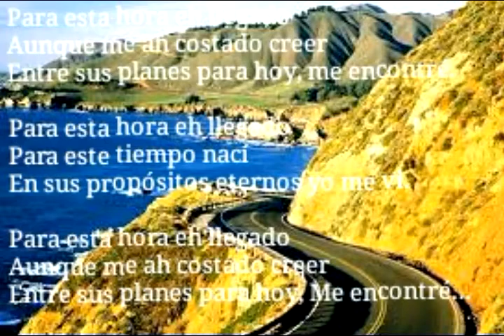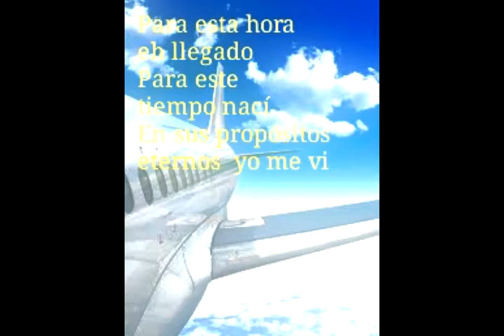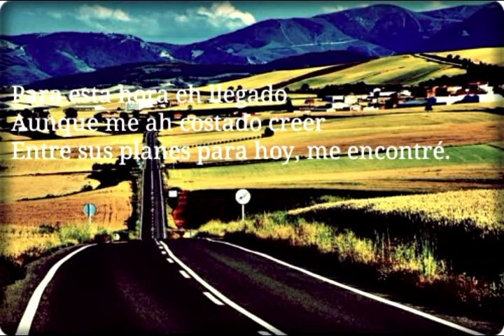Un viaje largo/Marcela Gandara/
Ah sido largo el viaje pero al fin llegué
La luz llego a mis ojos aunque lo dude
Fueron muchos valles de inseguridad
Los que cruce

Fueron muchos días de tanto dudar
Pero al fin llegue, Llegue a entender

Que para esta hora eh llegado
Para este tiempo nací
En sus propósitos eternos yo me vi

Para esta hora eh llegado
Aunque me ah costado creer
Entre sus planes para hoy, me en contre…

Y nunca imagine que dentro de su amor
Y dentro de sus planes me encontraba yo

Fueron muchas veces que la timidez, me lo impidió

Entre sus planes para hoy, me encontré.

Ah sido largo el viaje
Pero al fin llegue.